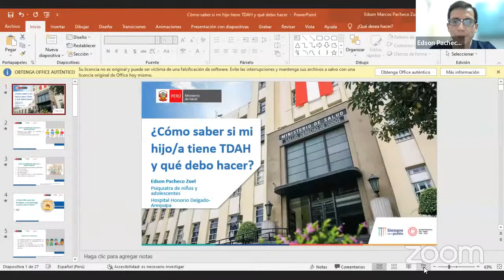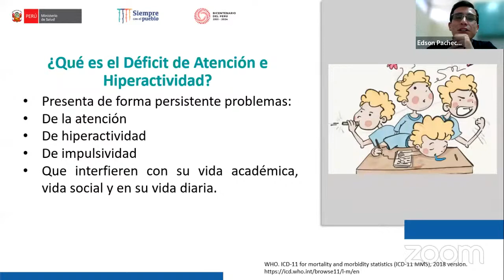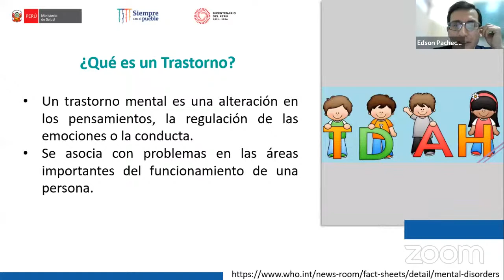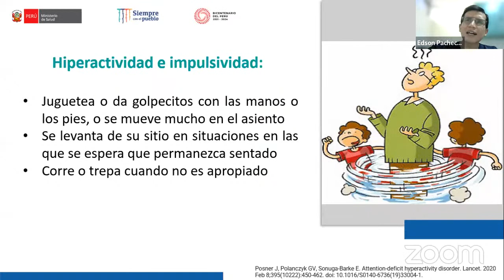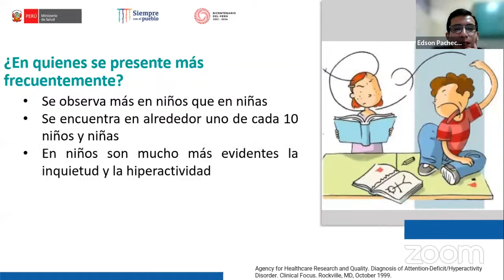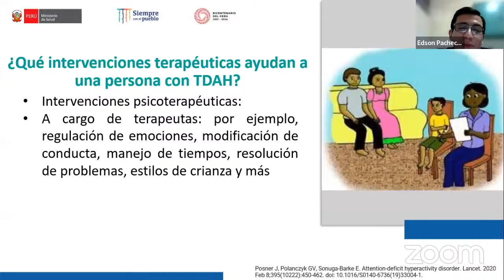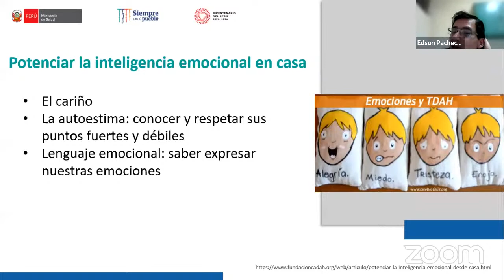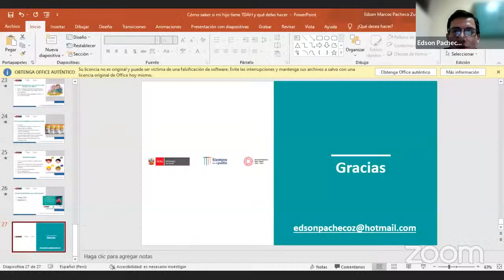TDAH: ¿QUÉ ES Y CÓMO TRATAR A UN NIÑO CON ESTA CONDICIÓN?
Estimados participantes les pedimos llenar el siguiente formulario, el cual es de manera anónima